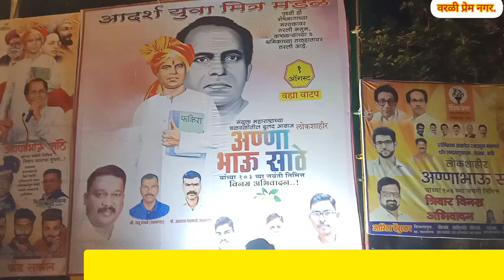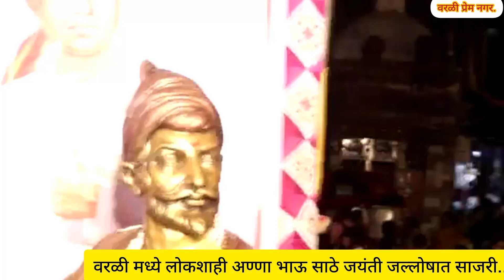अण्णा भाऊ साठे जयंती साजरी!आदर्श युवा मित्र मंडळ वरळीच्या वतीने अण्णा भाऊ साठे जयंती साजरी.